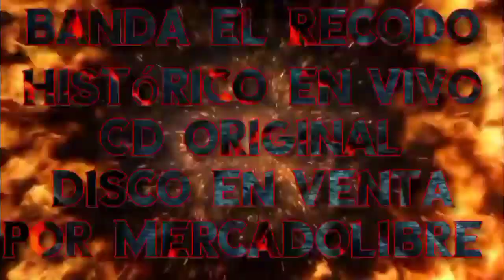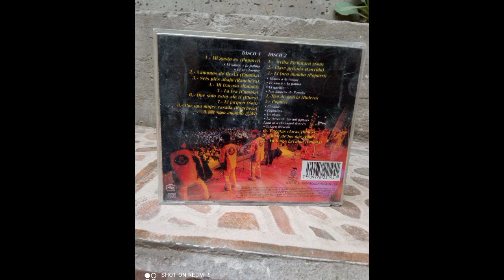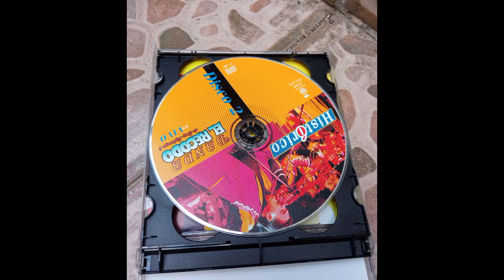Banda El Recodo Cd Original Histórico En Vivo En Venta Por MercadoLibre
Disco De Banda El Recodo Incluye Dos Cds Originales En Venta Por MercadoLibre